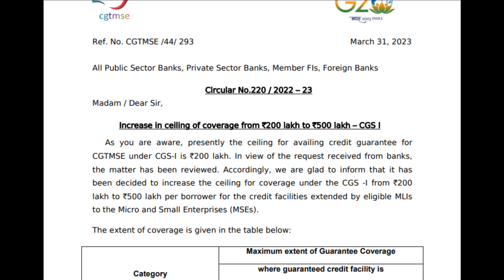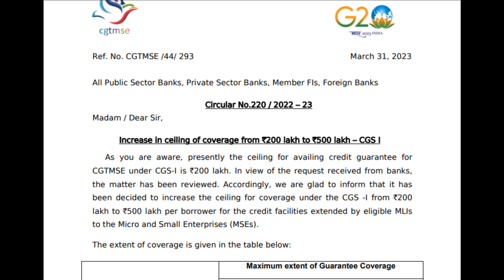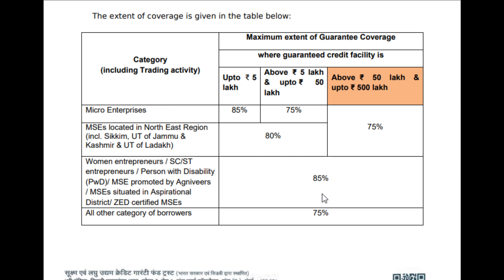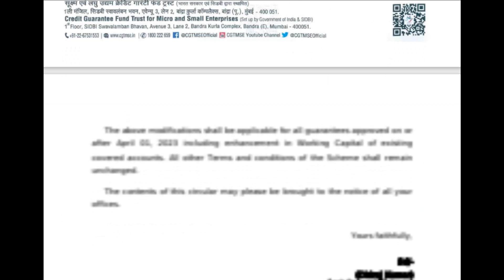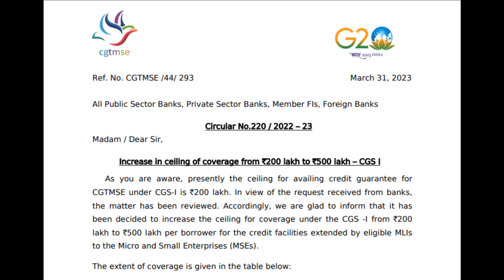आता या योजनेत मर्यादा झाली ५ कोटीची पण.......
मित्रानो , या कर्जतारण योजनेची मर्यादा २ कोटीवरून झाली ५ कोटी .. पण यात कोण-कोण येवू शकेल समजून घ्या